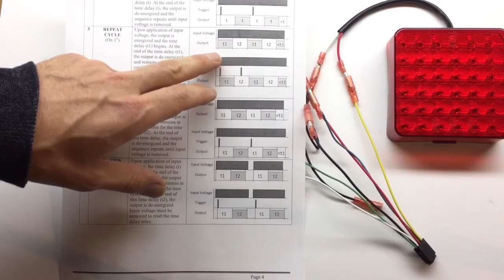Universal 12V DC timer - Configuring function #5 #6